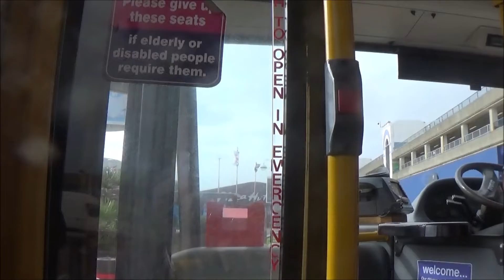Foxy riding on The Big Lemon bus route 47 in East Sussex, 25th September 2019 pt1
Hello everybody its Foxy speaking and yes in this video there was me 'Foxy' having a ride on 'The Big Lemon' bus route 47 in East Sussex riding on it from Rottingdean White Horse to Hove in the earliesh evening on a freezing cold Thursday 25th September 2019 for tremendousness :-). Plus 'The Big Lemon' is my idol bus company of all time and I really love riding on 'The Big Lemon's' luscious and treasuring bus routes :-). Suitable for me certainly yes and their routes are done suitably but I do wish they could run even more bus routes and expand their company further into running more routes across the Sussex counties and certainly not to mention the Brighton and Hove regional areas :-). So far this is part 1 of the ride and I don't know when I'll initially release part 2. Whilst riding I stupidly and idiotically enjoyed myself with gigantic conscientiousness and idiocy :-). It was suitably done though and I can certainly say that for sure :-). Featuring in this video was Harry the Handsome Driver who was driving 'The Big Lemon' bus route 47 whilst I was driving on it and I like Harry as a bus driver :-). Plus Harry did extremely well to do a nice ride :-). Plus Harry himself is fairly new working for 'The Big Lemon bus and coach company' if you guys didn't know? :-). I like Harry because he's friendly and nice to me whenever I see him :-). Harry isn't as genial as Georges or as legendary as Sidney but nonetheless I like Harry as a friend indeed :-). Harry alongside Sidney, Georges, Mark, Clarence, Christopher, Domhnall, Herman, Henry, Ivor, Leonard, Lewis, Florrie, Grotil, Adelaide, Isobel, Piers and so fourth of course and certainly including Irving the newer driver and Fin the fearless, sprightly young gentleman enthusiast works for 'The Big Lemon' and I think he's friends with 'Hefence' (H's Transport Videos) and 'Hippy' (HJP Videos) as a matter of fact who are friends of mine too :-).
From Foxy :-).